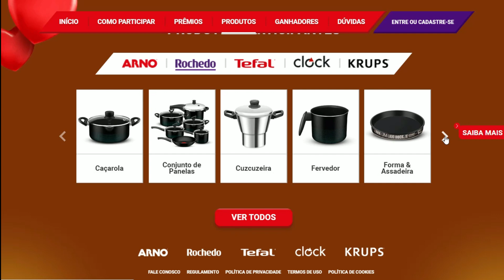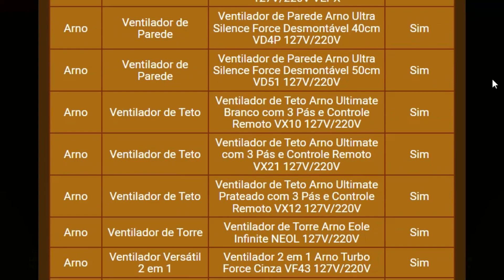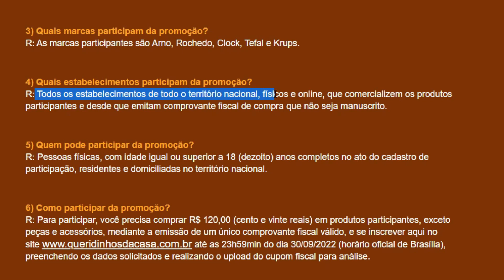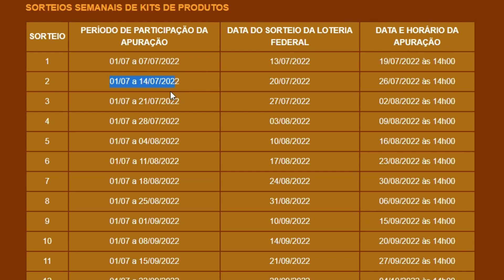PROMOÇÃO ARNO E ROCHEDO (30/09/2022)